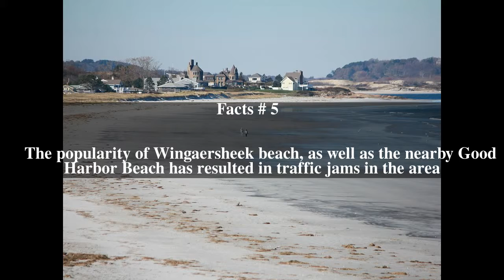Wingaersheek Beach Top # 5 Facts